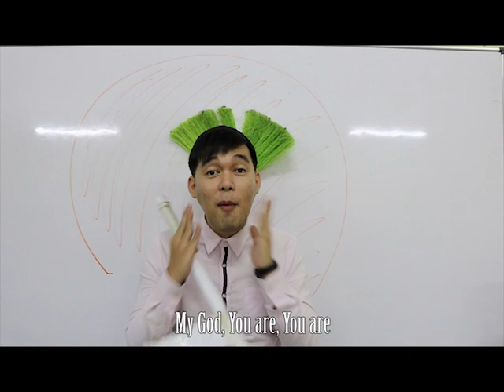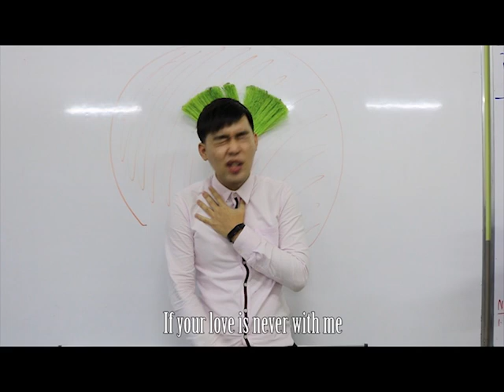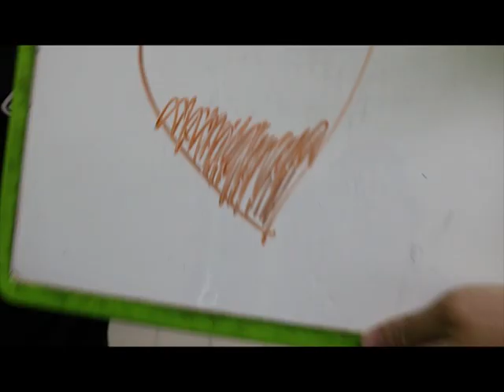T Dex - Fix This Love ft. Hui Nie and Chao Tat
Cover of "kill this love" called "fix this love". A collaboration with Chao Tat and Hui Nie. This was done as a little parody for the school's photography club. Hope you enjoy! It's not perfect but we had lots of fun and hope you like it too!